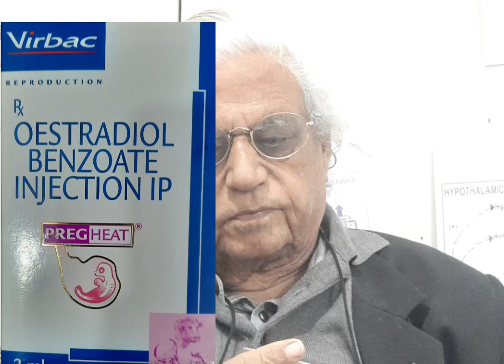Anestrus (No Sign Heat) | गाय भैंस को कभी भी हीट में लाएं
What is an estrus (Cow not showing sign of Heat)

**Tags**
Cow not showing heat
cow not getting in heat
pregheat
Use of antibiotics in cow
use of antibiotics in cattle
use of antibiotics in lactating animals